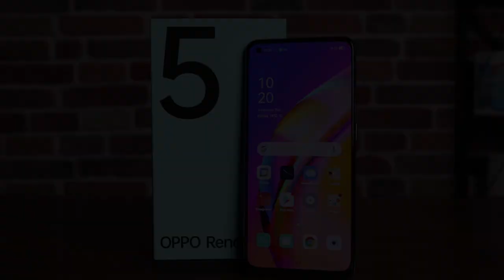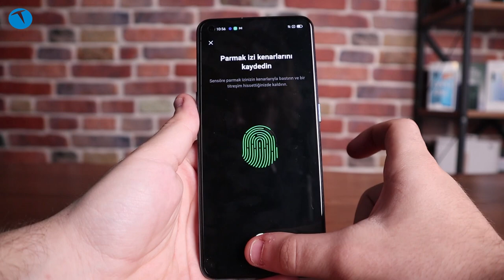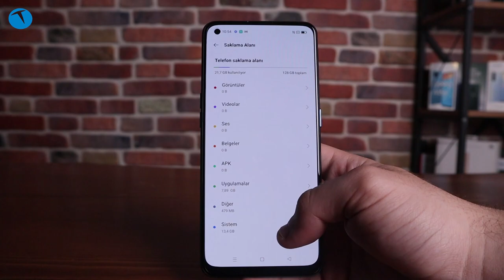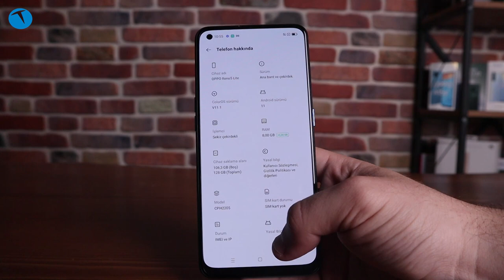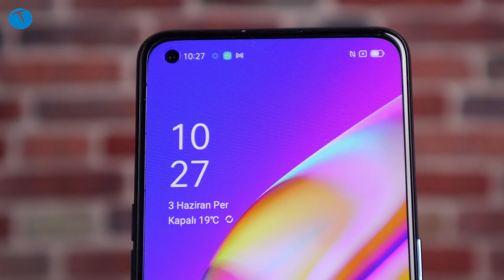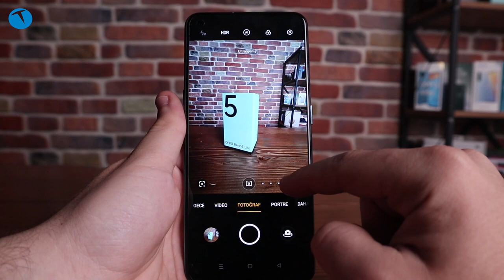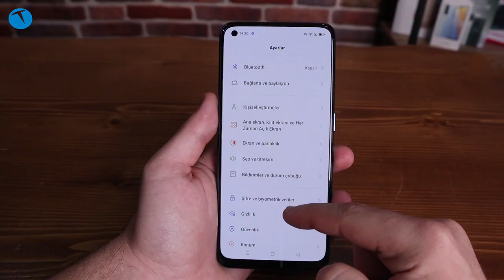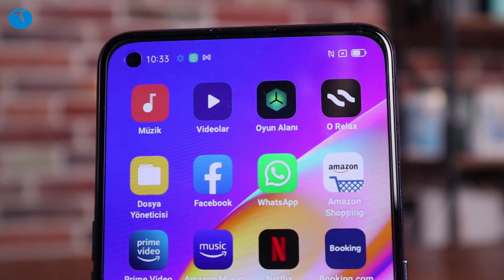Türkiye'de üretilen fiyat / performans canavarı! Oppo Reno5 Lite inceleme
Akıllı telefon pazarının lider isimlerinden biri olan Oppo, ülkemizde ürettiği yeni modeli Reno5 Lite'ı satışa sundu. Oppo Reno5 Lite genel özellikleri, fiyat etiketi ve şık tasarımı ile ilk kullanıcıların ilgisini çekebilecek bir cihaz.

MediaTek tarafından geliştirilen Helio P95 yonga setinden güç alan Oppo Reno5 Lite sistemini 8GB RAM ile destekliyor. 128GB dahili depolama alanına sahip olan telefonda microSD kart desteği de bulunuyor.

6.43 inçlik AMOLED bir panel ile gelen telefonun ekran çözünürlüğü 1080 x 2400 piksel. Delikli ekran tasarımıyla göze hayli hoş gelen bir yapıda olan telefonda 4'ü arkada 1'i önde olmak üzere toplam 5 kamera yer alıyor.

Telefonun arka yüzünde 48 MP'lik geniş açılı kameraya 8MP'lik ultra geniş açı, 2MP'lik makro ve 2MP'lik derinlik kamerası eşlik ediyor. 4K 30 fps videolar çekebilen telefonun ön kamerası ise 32MP.

4310 mAh'lık bir bataryadan beslenen Oppo Reno5 Lite kutudan 30W hızlı şarj desteğiyle birlikte geliyor. Ekran altı parmak izi okuyucusunun da yer aldığı telefon kutudan ilk çıktığında ColorOS 11.1 destekli Android 11 ile çalışıyor.

Teknik Özellikler

Yonga Seti: MediaTek Helio P95
RAM: 8GB
Dahili Depolama: 128GB + microSD
Ekran: 1080 x 2400 px 6.43 inç AMOLED
Batarya: 4310 mAh
Kamera: 48 MP / 8 MP / 2MP / 2MP - 32MP
İşletim Sistemi: ColorOS 11.1 destekli Android 11

00:00 Giriş
00:20 Tasarım
05:00 Teknik Özellikler
10:00 Kamera Özellikleri
14:00 Oppo Reno5 Lite alınır mı?